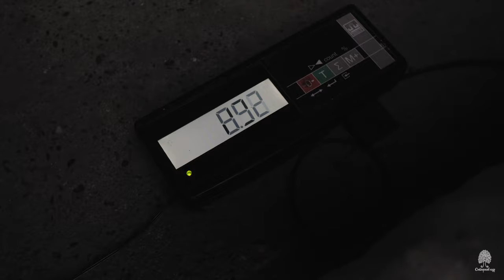Picking of cedar cones. Siberian pine